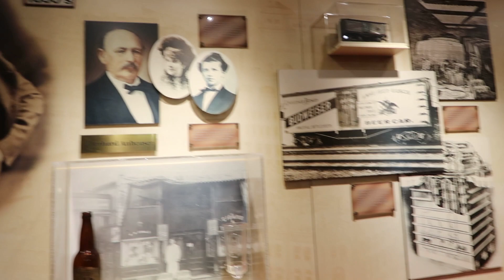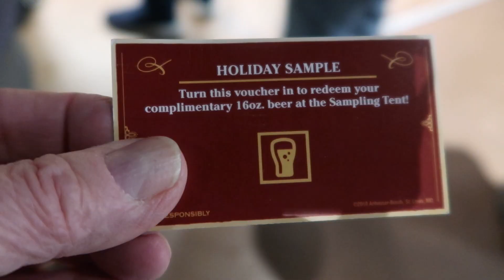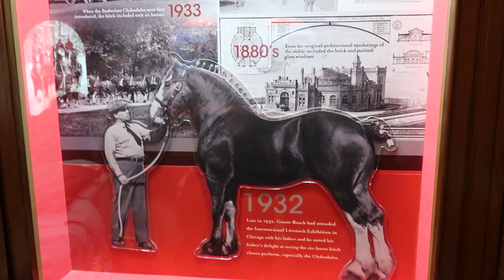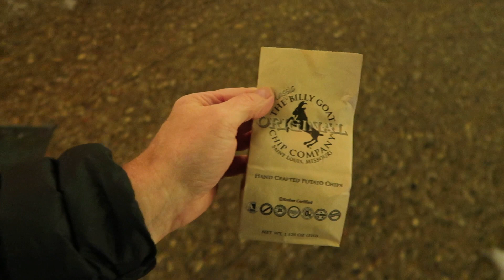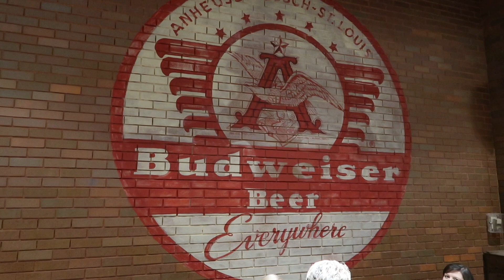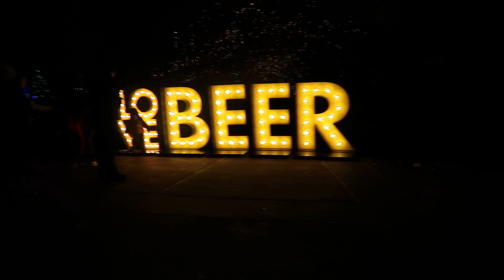Flipping the Switch on the Christmas Brewery Lights at Budweiser 2018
The Budweiser St. Louis brewery kicked off its Brewery Lights this week. I was there to capture the fun of more than a million twinkling lights, special beer, food and entertainment.